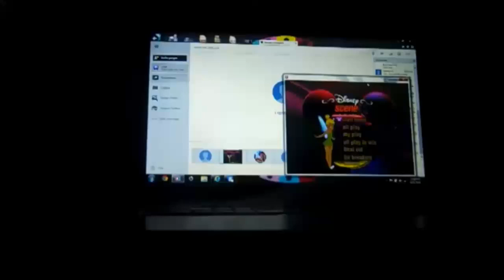Me Playing Mario's Game Gallery for DOS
Time for me to present to you all a brand-new game on my channel, one that has NEVER been played on any of my channels. NEVER, that is. until today! That game is for the DOS, released in 1995, and the game is Mario's Game Gallery! There are different games you can play against Mario, such as Checkers, Go Fish (which is what I will be playing), Backgammon, etc. Anyways, how will I do? Watch to find out, and enjoy!